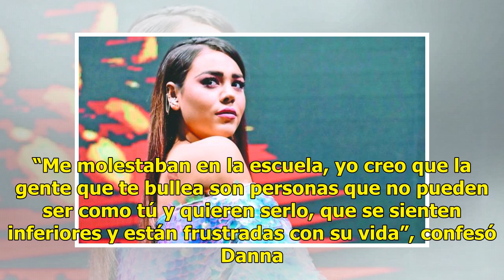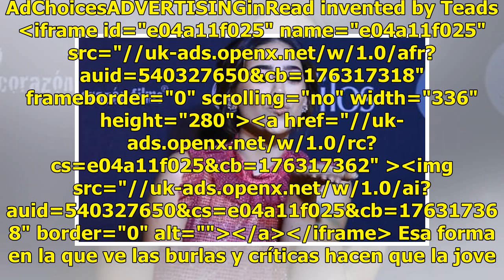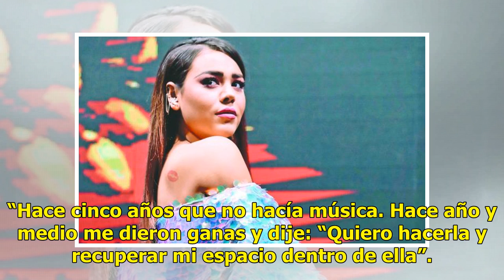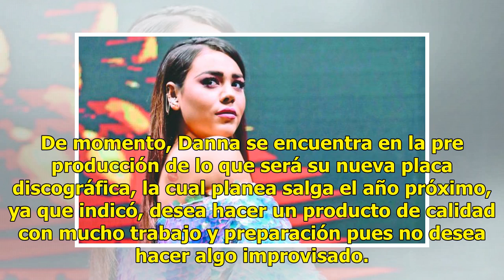Danna Paola no se siente víctima de bullying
Aunque Danna Paola trabaja en la televisión desde los cuatro años y ha sido una figura conocida para el público mexicano, aseguró que eso no la alejó de ser bulleada de pequeña. La actriz reconoce que aunque actualmente las críticas y burlas no le molestan y hasta las sabe manejar, no fue igual cuan...